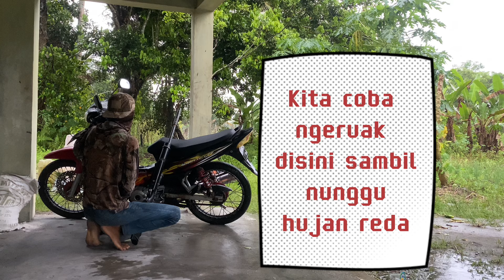ngebolang ke alam liar menemukan spot pohon buah beringin